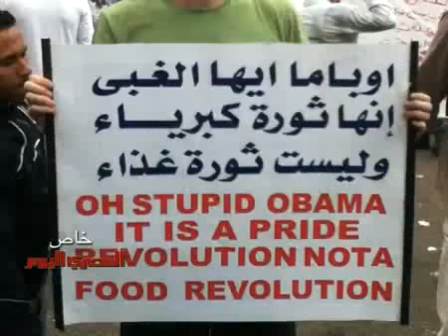المصري اليوم: الجاسوس الاسرائيلي في القاهرة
المصري اليوم: أول صور ولقطات فيديو للجاسوس الإسرائيلي «إيلان تشايم جرابيل» بعد إلقاء القبض عليه، الأحد، وحبسه على ذمة التحقيق.

وتكشف الصور تواجد المتهم في ميدان التحرير وعدد من المواقع داخل مصر، بالإضافة إلى صوره بالزي العسكري الإسرائيلي.

كما يظهر «إيلان» في لقطات فيديو حصلت عليها «المصري اليوم» أثناء مراقبته من قبل الأجهزة الأمنية خلال وجوده أمام قسم شرطة الأزبكية بعد أحداث الشغب الأخيرة التي شهدها القسم عقب وفاة سائق اتهمت أسرته الشرطة بتعذيبه.